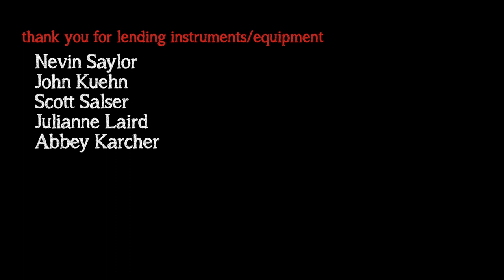Jazz Clones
I wrote a big band tune this semester for a graduate composition class with the great Jack Stamp.  I decided to have some fun with it.  Hope you enjoy!

Credits:

lots of instruments: Ben Saylor
drums: Joe Saylor, because he's really good
camera: Matt Fridg
sound engineering and mixing: Dom Versace, whose TIRELESS efforts made this project possible

thanks to Nevin Saylor, John Kuehn, Scott Salser, Julianne Laird, and Abbey Karcher for lending me instruments/equipment

a VERY special thanks to Lauren Saylor and Emily Versace for bearing with us as we completed this project!